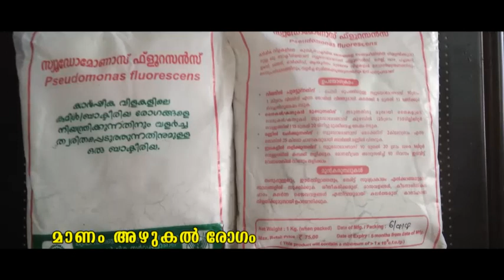10 Rhizome rot in banana